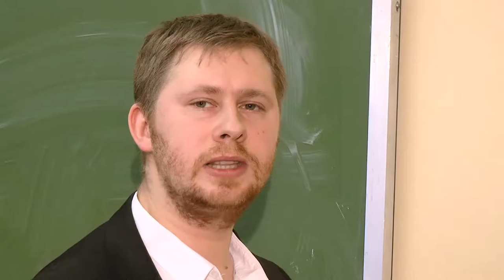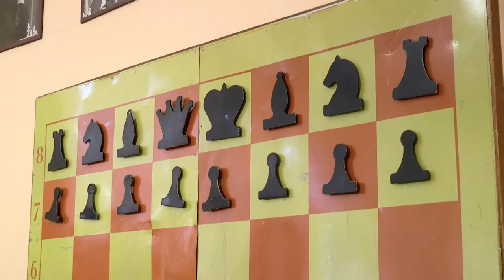"Шахматы детям" - Выпуск №1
Производство учебной студии тележурналистики ДТ "У Вознесенского моста"
Ведущий: Иван Степанов, Руководитель студии: Лилия Тарасевич, Санкт-Петербург 2017